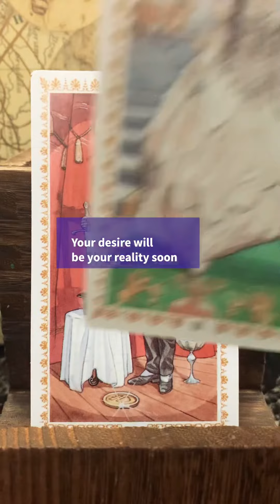Twin flame, soulmate /CURRENT ENERGY/Creative mind tarot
The Love, Soulmate, Twine flames and Spirit Messages Daily Guidance

Messages can be a source of guidance or insights into how we can live our lives, provide comfort that we are not alone, or even serve as a reassuring virtual hug. Often these messages provide us with answers or confirmation that we are moving in the “right” or “best” direction. These messages can come in many shapes and colors, but at their core, spiritual messages and experiences have an element of synchronicity to them. You recognize that the odds of this happening are really slim.
 There is something about them that feels “different,” “magical,” “special,” or “divinely sent.”

 If you would like to make an energy exchange/love donation towards my channel, you can do so in and thank you very much :)

 P.S.I am happy to do reading for you!♥️

With love, ♥️
Angela

tarot, fortune telling, love message, will he call, twin flames, twin flames love, twin flames connection, karmic love, karmic connection
Twin flame, soulmate/ What he feels/ Creative mind tarot